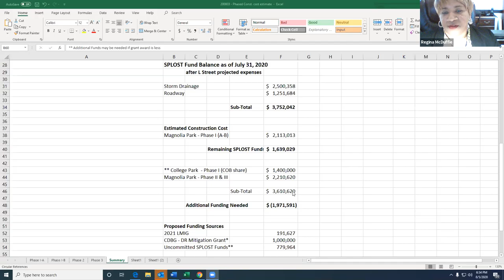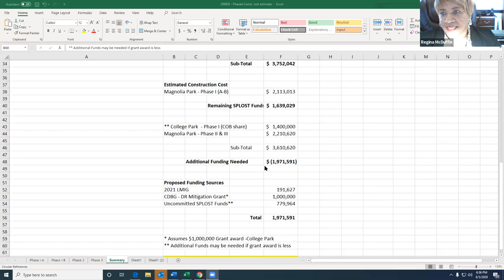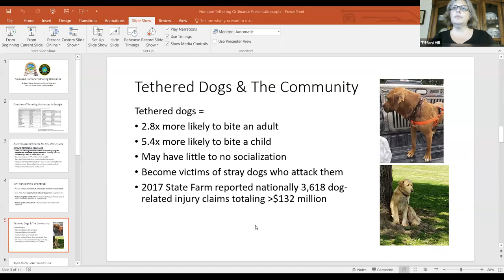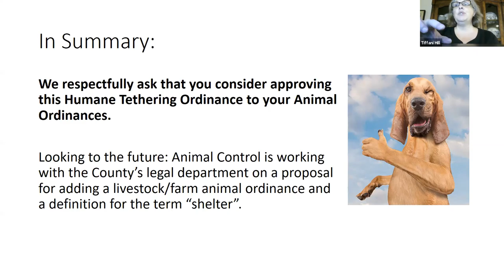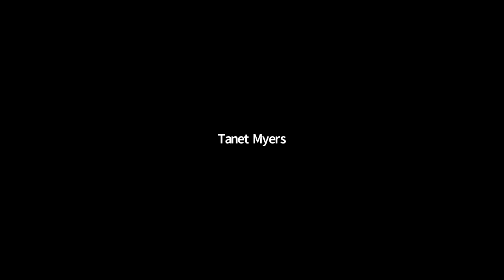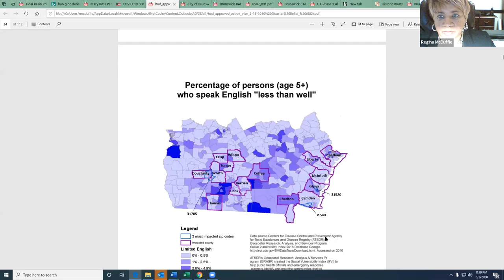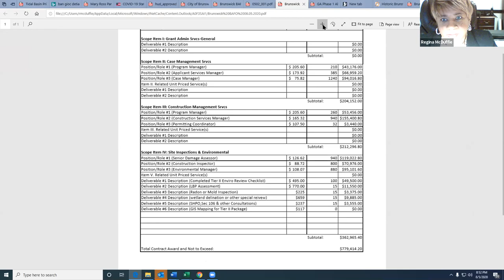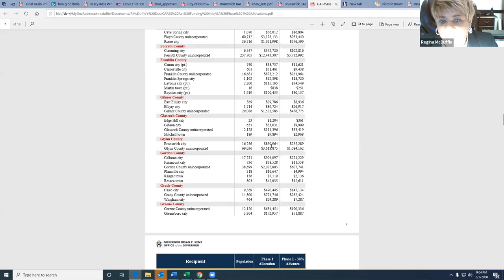City of Brunswick August 5th Commission Meeting